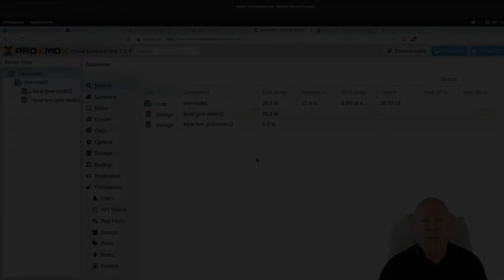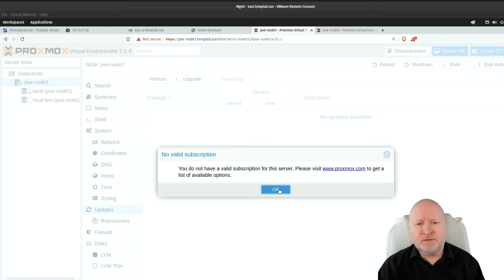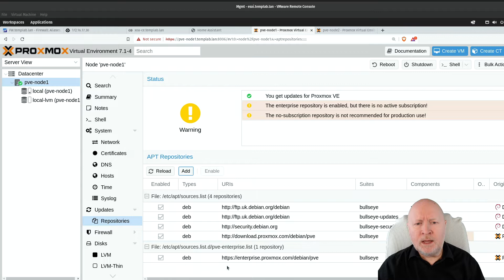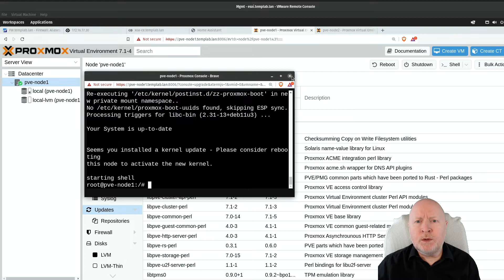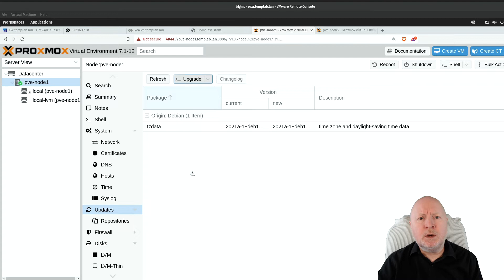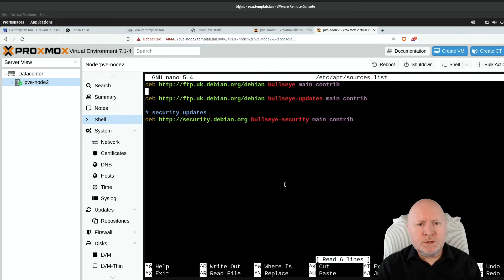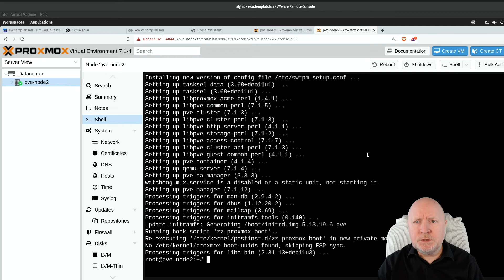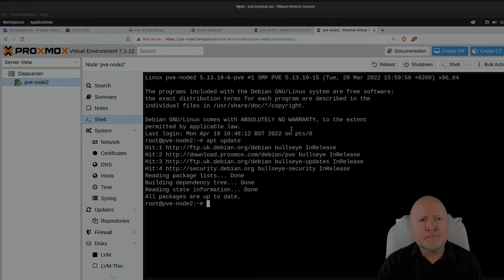Update Proxmox Without Subscription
In this video, we show you how to update Proxmox 7 without a subscription

By default, to upgrade Proxmox you need to pay for a subscription which gives you access to enterprise updates

But if you are not running a production version of Proxmox, for example you're using it in a lab or at home, you can re-configure Proxmox to take advantage of non-subscription updates

They haven't been as thoroughly tested but they do seem to be quite stable

Methods covered

1) Upgrade via GUI
One option is to re-configure Proxmox via the GUI

Select the server, then navigate to Updates | Repositories
Click Add then click OK and from the drop down menu select No-Subscription
Now click Add
While here, select the pve-enterprise repository at the bottom of the list and click Disable; If we don't have access to these, there's point trying to use them
Click Update and then click Refresh
Close the window when it has finished updating the package information
Click Upgrade, type in y and hit enter to continue
Once the upgrade has finished, reboot the server
I would suggest running the Refresh and Upgrade again until there are no more updates available

2) Upgrade via CLI
Another option is to use the command line to update the repositories file
You can do this through SSH or via the Shell
We need to edit the sources.list file

nano /etc/apt/sources.list

Paste in the following lines just above the # security updates line

# PVE pve-no-subscription repository provided by proxmox.com,
# NOT recommended for production use

We'll also disable the enterprise updates as we can't access them anyway

nano /etc/apt/sources.list.d/pve-enterprise.list

Then comment out the line by placing a # at the beginning

Now run the following command to update the server with the latest package details

apt update

And then run the following command to upgrade the packages as well as tidy things up, for example removing packages if they would cause a problem for the upgrade

apt full-upgrade

NOTE: apt full-upgrade is the equivalent of apt-get dist-upgrade which is what the GUI uses

Linux can usually tolerate updates on the fly, but to be certain everything is upgraded, especially if there is a kernel update, it's best to reboot the server afterwards
I would suggest repeating this upgrade process until there are no more updates

Credits:
LoveLife | Instrumental Prod. Blue Mango | EQMUSEQ.COM by Don Da Vinci

00:00 Intro
00:44 Overview
01:09 Upgrade Using GUI
06:20 Upgrade Using CLI